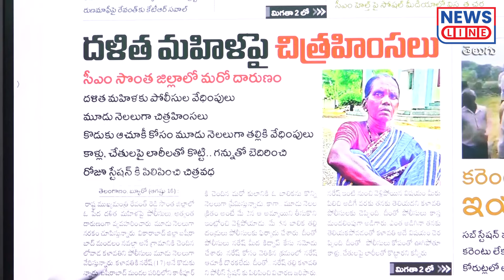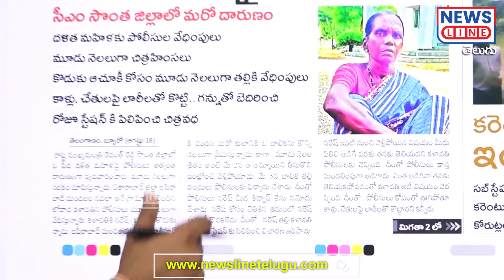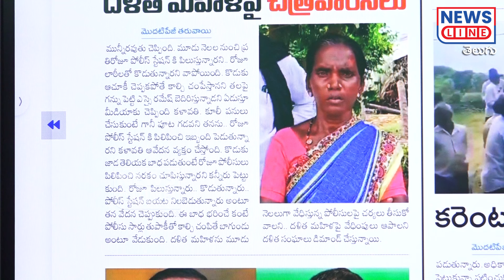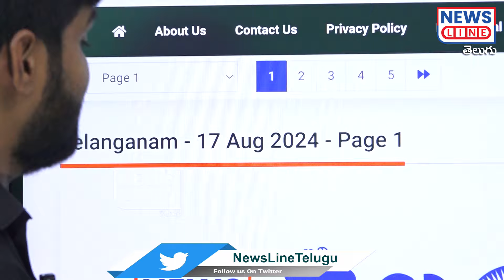దళిత మహిళపై చిత్రహింసలు.! రేవంత్ రెడ్డి పై జర్నలిస్ట్ శంకర్ ఫైర్ |CM Revanth Reddy |News Line Telugu